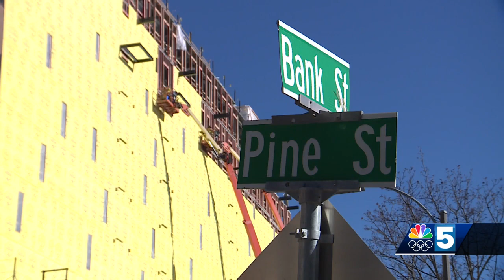Burlington's CityPlace project gains new partner as plans for two hotels take shape